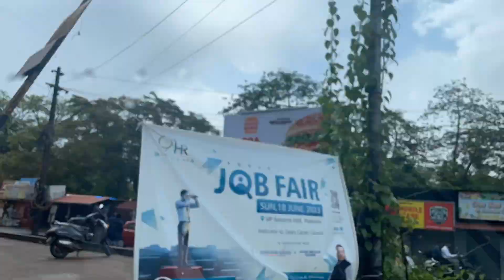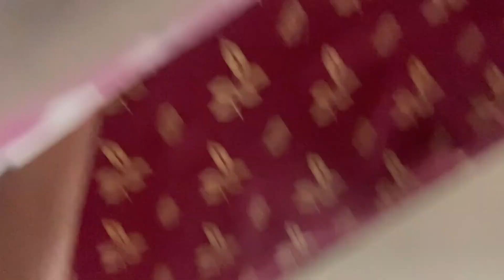Movie With My GanG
Hello,